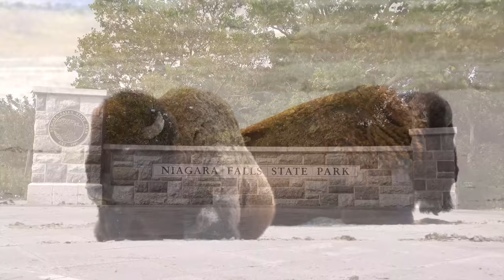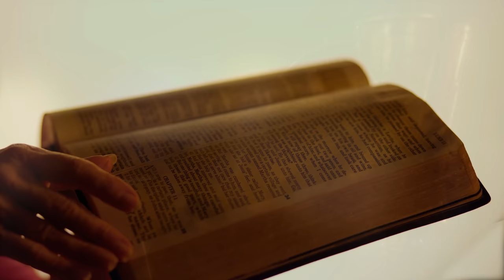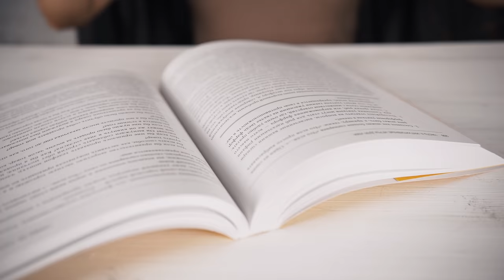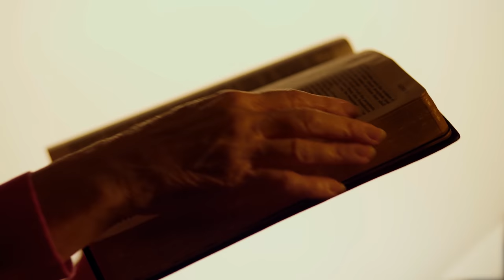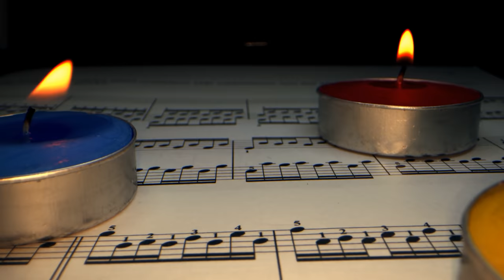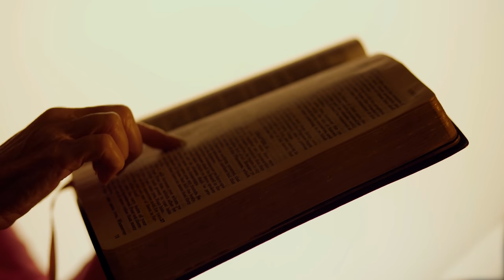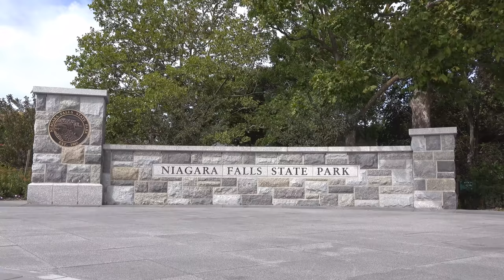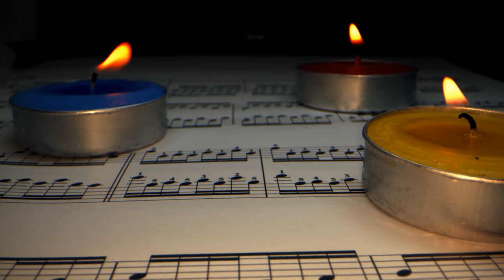Relaxing Gratitude Music 😌 Heavenly Cello and Piano Thank You Instrumental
Practice gratitude daily as you listen to our relaxing gratitude music.  Our heavenly cello and piano music is called "Gratitude Cello."  People are using this thank you instrumental for many reasons like helping come up with ideas of what they are thankful for, relaxing, prayer and finding peace.  We are looking forward to reading how you used this gratitude music.  It is also great as Thanksgiving music.

We licensed the images and clips used in our 4k relaxing thank you video.  The gratitude cello and heavenly piano is our own.  We hope you find the ambience beautiful and peaceful.  We also hope the videos give you ideas if you are having troubles of figuring out what to be thankful for.  Once you practice gratitude, it become a habit and you will increase your likelihood of happiness.  Thank you for listening and have a blessed day.

Our peaceful music, like our best relaxing cello and piano instrumentals, is created by Christians who want to spread peace, responsibility, kindness, love, gratitude and joy around the world.  Please join us as we play our heavenly instrumentals.